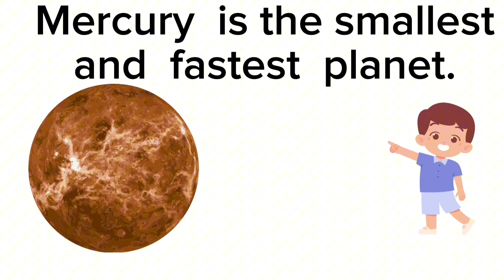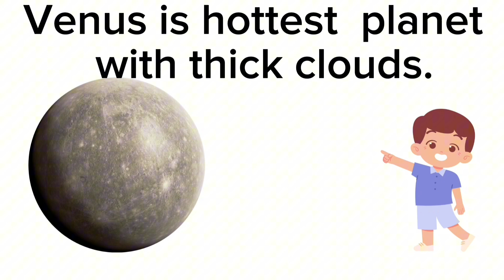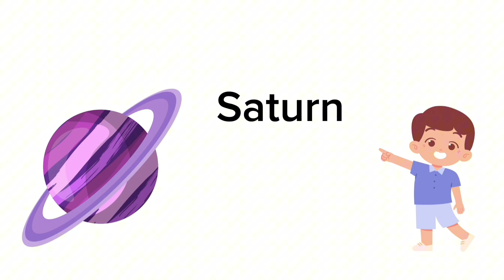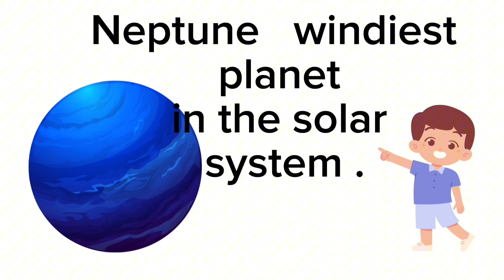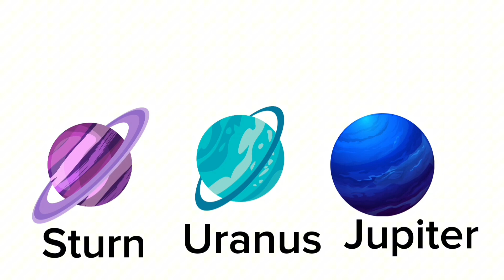Space & Planet vocabulary for kids | Planet Names with sentences For toddlers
Welcome to kids learn channel

Description for Your Video:

🚀✨ Explore the Wonders of Space! 🌎🌕
Join us on an exciting journey through the solar system as we learn the names of planets and other celestial objects with beautiful pictures! 🌠🚀 Perfect for kids and space lovers, this fun and educational video will help you discover Mercury, Venus, Earth, Mars, Jupiter, Saturn, Uranus, Neptune, and more! 🌌💫

🔭 Watch, Learn & Enjoy the Universe!